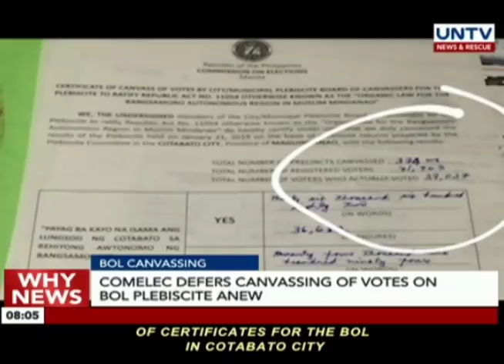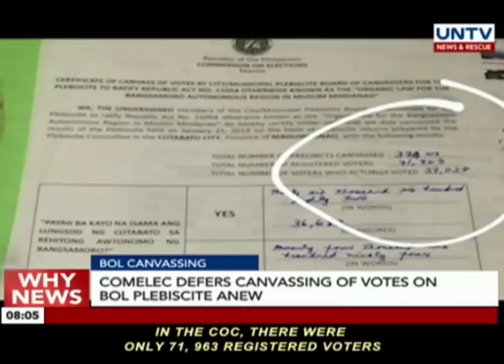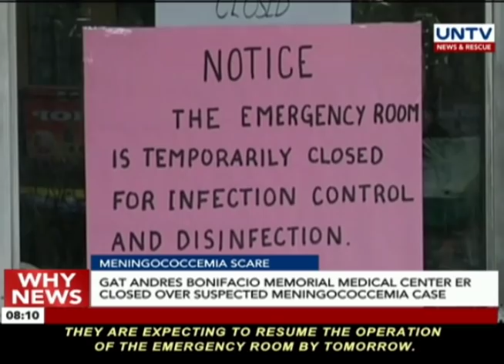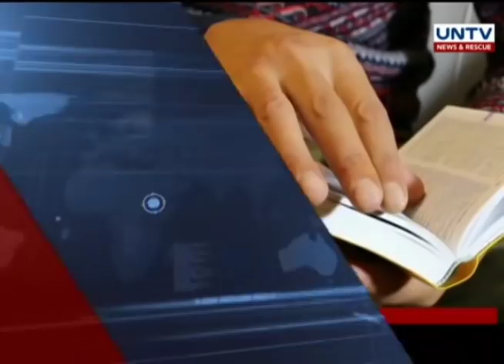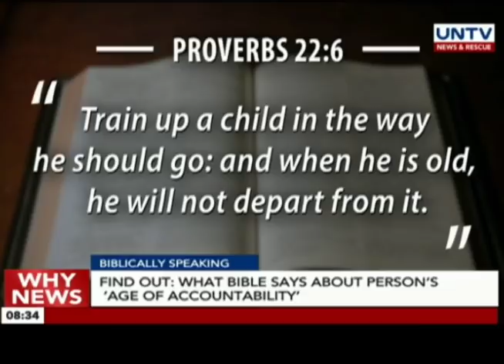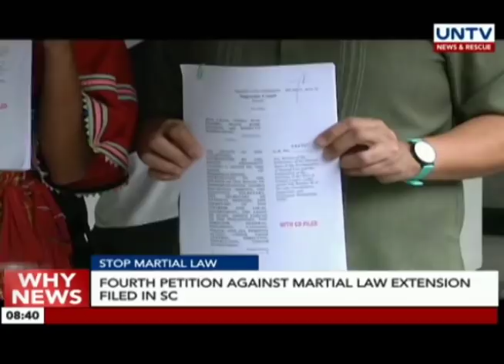UNTV: Why News (January 23, 2019) PART 1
— BANGSAMORO PLEBISCITE

Cotabato City makes history with "Yes" to BOL referendum

— BOL CANVASSING

COMELEC defers canvassing of votes on BOL Plebiscite anew

— CHALLENGES FOR BOL

Analysts: MILF to face challenges in transition period despite progress of Bangsamoro Organic Law